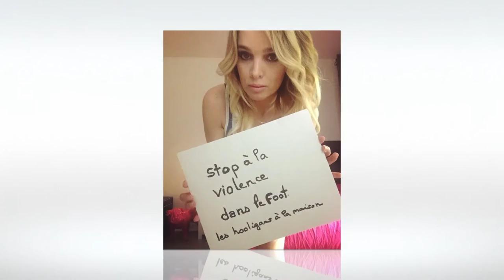Virginie Caprice - Souvenirs de l'Euro 2016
Voici quelques souvenirs "Made in Virginie Caprice" de l'Euro 2016.